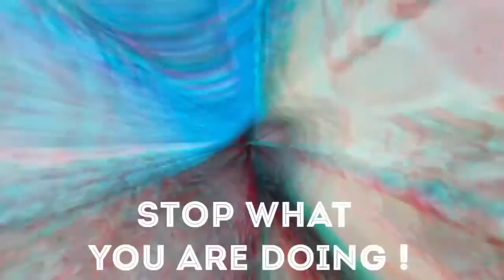Freedom is a must 🙌 | Life Lessons | New Channel Alert ⚠️